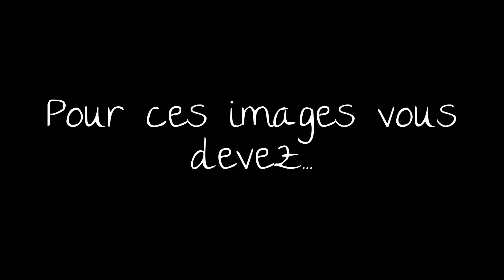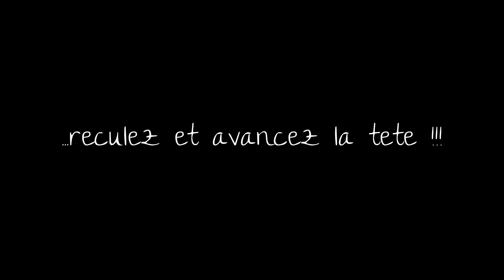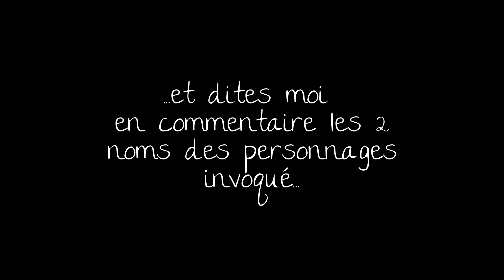Images et Ilusions